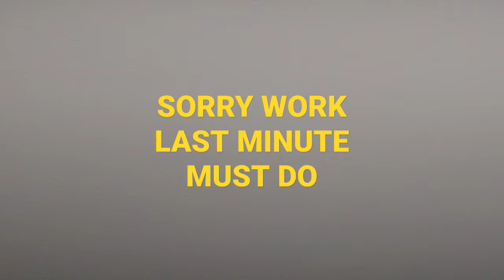Eagle's down but not out. 🦅